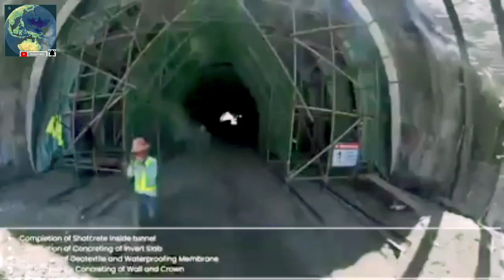Drone inspection of the 8.2 km Subic Freeport Expressway (SFEX). (September 2020)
■The Subic Freeport Expressway Tunnel will be completed within the next 12 months.
■Drone inspection of the 8.2 km Subic Freeport Expressway (SFEX).